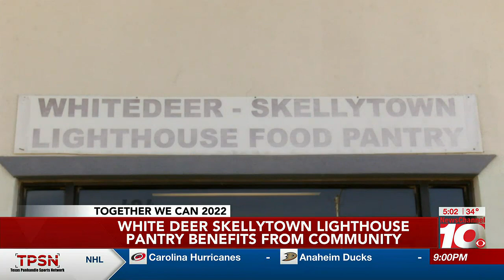VIDEO: White Deer Skellytown Lighthouse Pantry benefits from 'Together We Can' Food Drive